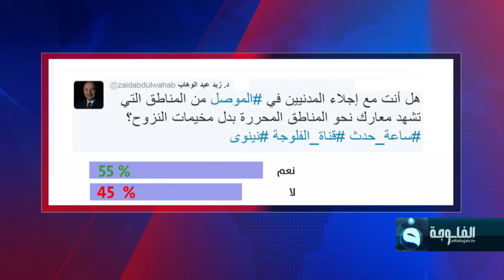ساعة حدث | الموصل إلى أين؟ | تقديم د.زيد عبدالوهاب